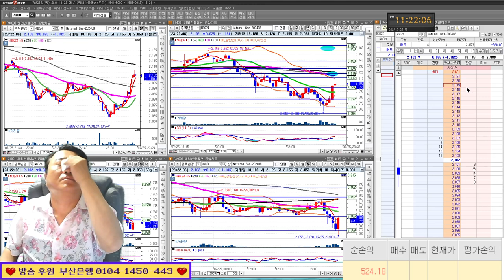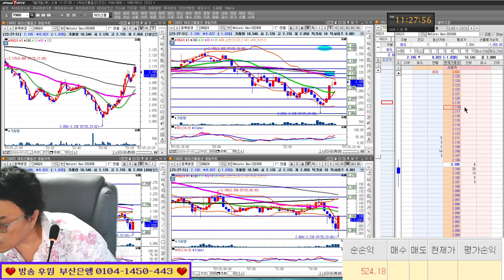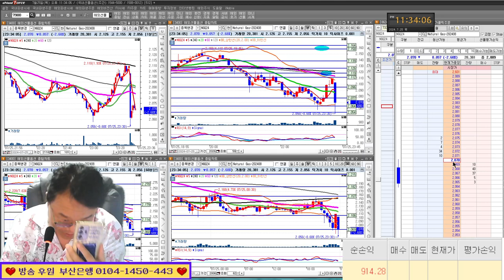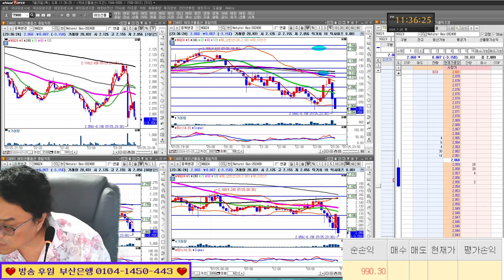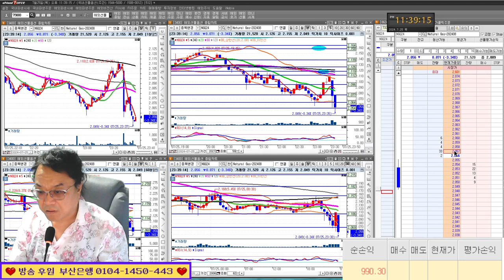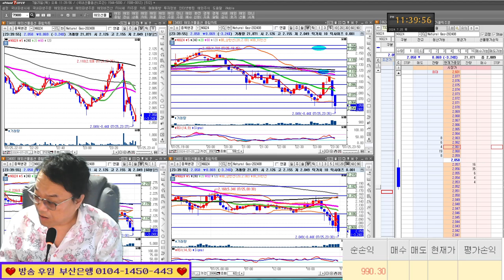지표발표 미친 흐름/실전투자대회 입상자 닥터케이 24/07/25